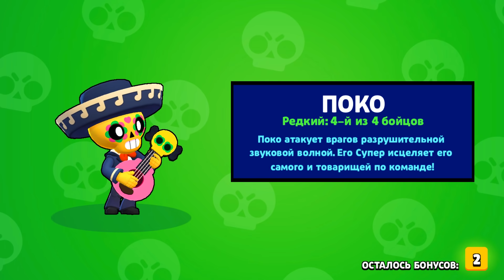ПЕРВАЯ ЛЕГА ВОРОН МЕХА на 0 КУБКАХ! АККАУНТ ПРОКЛЯТЫЙ ДОНАТ! BRAWL STARS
Новый проект Проклятый Донат! Получил первую легу Ворона Меха на 0 Кубках!